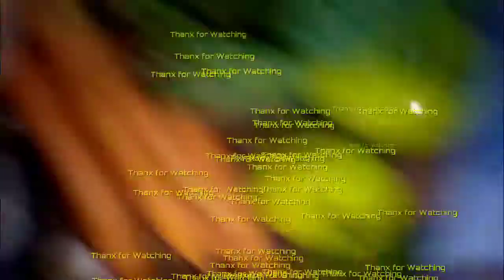Bhindi Gosht recipe | bhindi gosht shorba | Beaf Okra lady fingers recipe.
Assalamo Alekum

Today i brought the recipe of Bhindi  Gosht | Okra / Lady Fingers | easy & delicious recipe of bead and Okra / Lady Fingers Dish | bhindi gosht lady finger.how to cook Bhindi.bhindi gosht kese banate hen.bhindi gosht banane ka tareeka.Free video.
 Vegetarians & bead recipe.how to cook bhindi beaf recipe.masaledar bhindi gosht shorba.

afshanansarifoodnetwork.